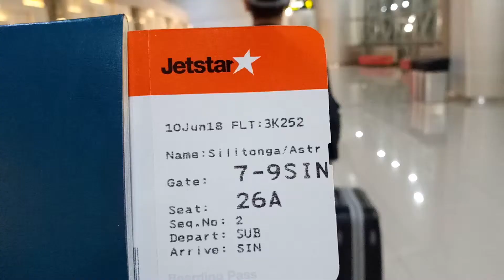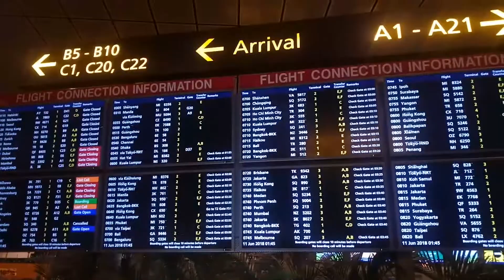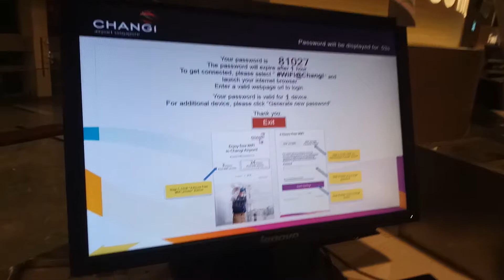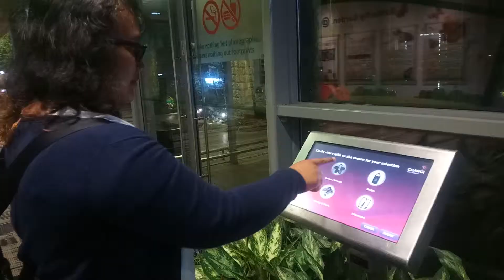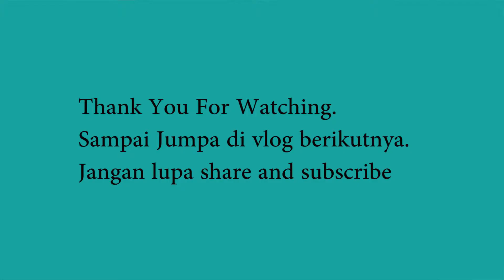TRANSIT DI CHANGI INTERNATIONAL AIRPORT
Awalnya sempet kawatir mau transit di Changi Inte. Airport apalagi sampe 7 jam. Tapi setelah di jalani, semua lancar-lancar aja dan cukup menyenangkan. Intinya menambah pengalaman baru deh. yang mau tanya-tanya terkait transit di Changi Itn. Airport, komen dibawah ini aja ya.